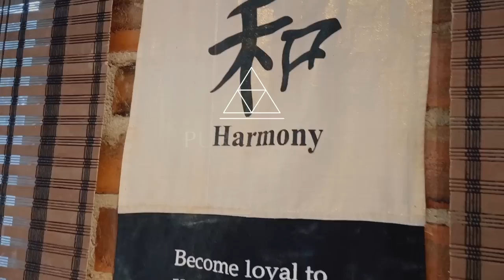HELIO SONECA - PURA CONNECTION #0119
Helio Moreira, mais conhecido como Helio “Soneca”, começou a praticar Jiu-Jitsu aos 8 anos com os mestres faixa preta Cirilo Azevedo e Elias Martins. Apaixonado pela arte marcial, aos 9 anos ele já era um campeão brasileiro.
Com 13 anos, Soneca se mudou para o Rio de Janeiro e começou a praticar com a Gracie Club, agora conhecida como Gracie Barra, ensinado pelo Irmãos Machado, Zé Henrique Leão Teixeira e Renzo Gracie.
Aos 22 anos recebeu do Mestre Carlos Gracie Jr. a faixa preta, um prestígio que poucas pessoas tinham naquela época.
Após Soneca receber a faixa preta de Jiu-Jitsu, ele recebeu a oferta de um grande amigo, Sr. Ralph Gracie, para ir para São Francisco, Califórnia, e lá iniciou sua carreira como professor em solo norte-americano. Ao longo dos anos Soneca ensinou muitos campeões tanto de MMA quanto de Grappling.
 Alguns de seus nomes mais famosos incluem pessoas como Vanderlei Silva, Alan Belcher, Michel Safi e muitos outros. Ele deixou os tatames várias vezes como campeão e lutou partidas incríveis. Soneca é um dos principais contribuintes para o bem sucedido desenvolvimento do BJJ em todo o mundo, ensinou e treinou várias equipes para campeonatos dentro dos Estados Unidos, Turquia, Tailândia, Austrália, Itália, França, Japão, Emirados Árabes e Inglaterra.
Soneca é atualmente um 6º Dan e conhecido como um dos melhores lutadores e mestres do mundo. Ele também é um dos fundadores da Gracie Barra, atualmente o melhor Jiu-Jitsu do mundo.

❌ NEW PROJECT ⚡️ PURA CONCEPT - GUARDA DIAMANTE BY XANDE RIBEIRO ❌
Curso 100% on-line!  Aproveitem o preço com desconto por tempo limitado…
Clique no link abaixo e saiba mais:

❌ NEW PROJECT ⚡️ PURA CULTURE - LIFE PHILOSOPHY ❌
Um projeto que foi criado para que você faça parte da filosofia PURA em qualquer lugar do mundo. Juntamos todas as nossas experiências e conhecimentos adquiridos em todos esses anos, além de conexões com grandes ídolos dos tatâmes e da vida em um só lugar, na Plataforma PURA CULTURE!

Nossa plataforma conta com módulos como trocas com grande mestres no dojo, jiu-jítsu Pura, treinos de mobilidade, Pura Yoga, posturas, técnicas de respiração, meditação , backstage exclusivos de podcasts e outros conteúdos com foco na evolução física, mental e espiritual.

Novos conteúdos serão publicados toda semana com bônus de aulas ao vivo de jiu jitsu e yoga.  Seja um membro.